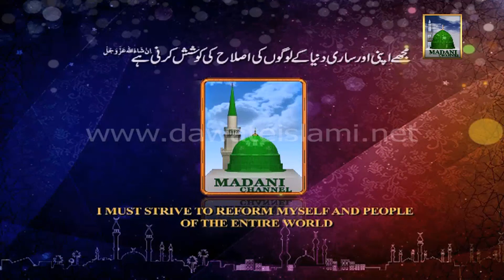Islamic Book - Laws of Salah - English Language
Islamic Book - Rafiq ul Motamireen - Urdu Language